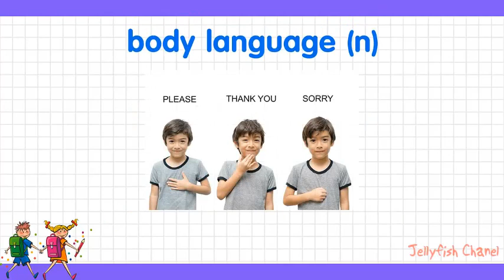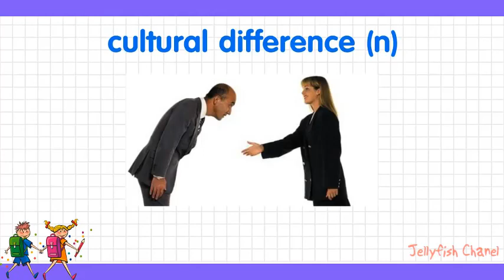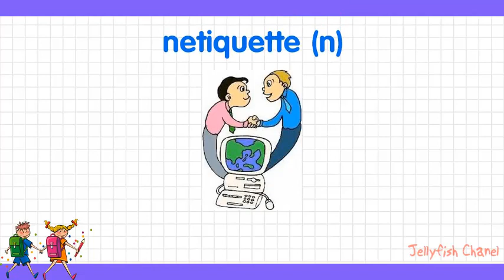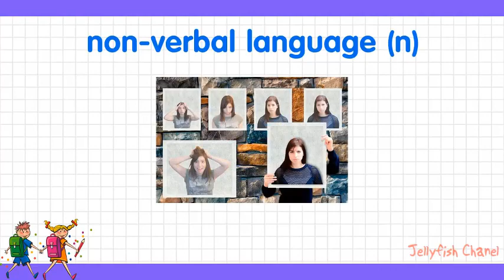TIẾNG ANH 8 (10 NĂM) - UNIT 10: TỪ VỰNG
Giáo viên: Trần Thiện Thanh Thủy